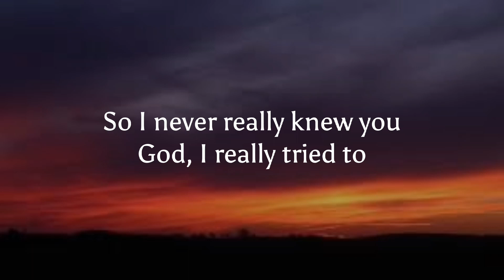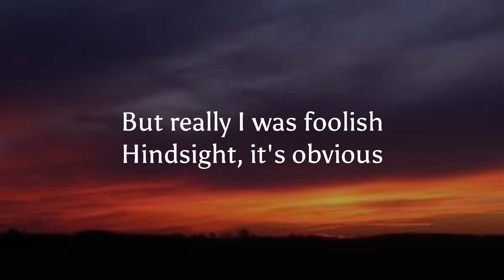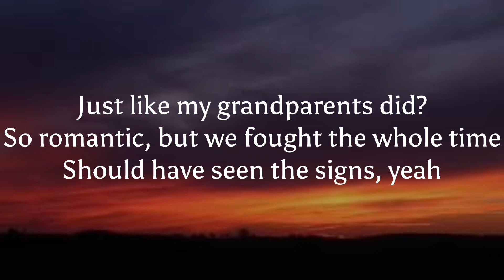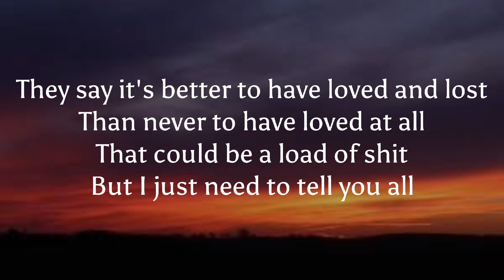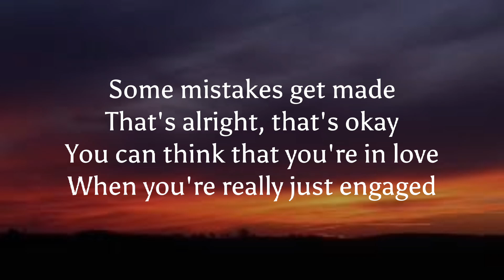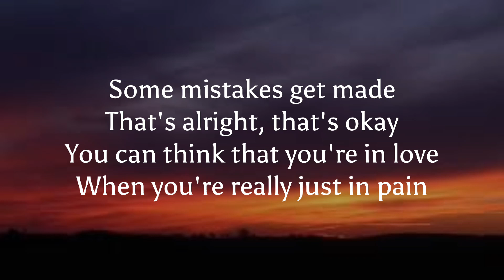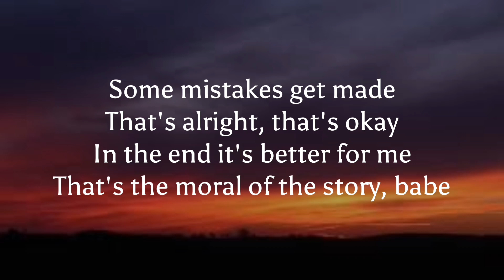ashe - moral of the story lyrics